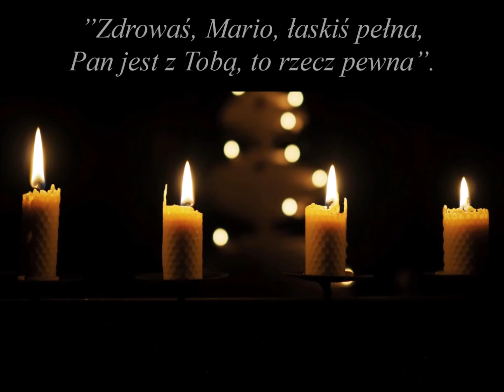Archanioł Boży, Gabriel - wyk. Tomasz Warchoł